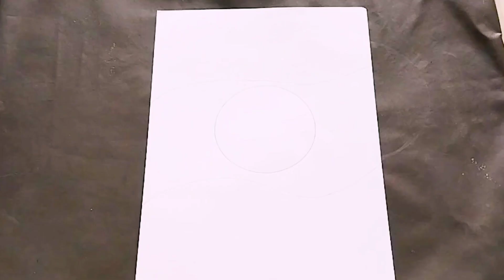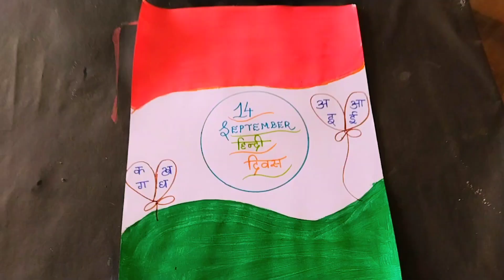Hindi Diwas drawing easy steps| Hindi diwas poster drawing easy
Hi,I am Sonam Sharma.Welcome to my virtual  world.I am Teacher by profession & Cooking is my passion.So I am here to share all easy tips & tricks for kids & make mother's life easier by cooking .